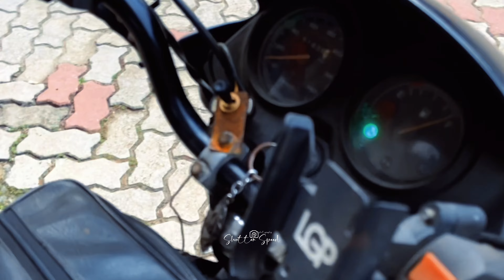Valparai short vlog ⛰️| malayalam| traval vlog |thrissur to Valparai | Vlog - 2✨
Promo video:-